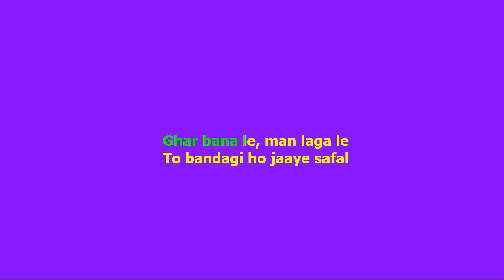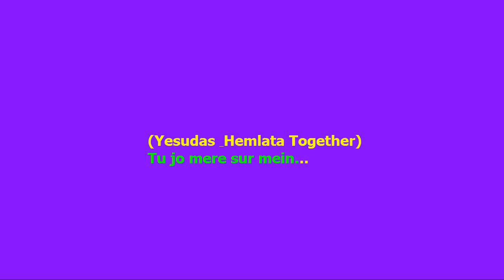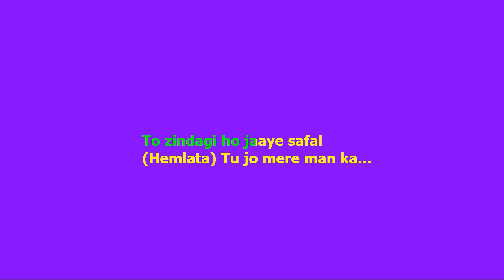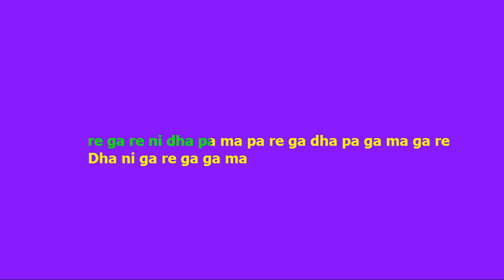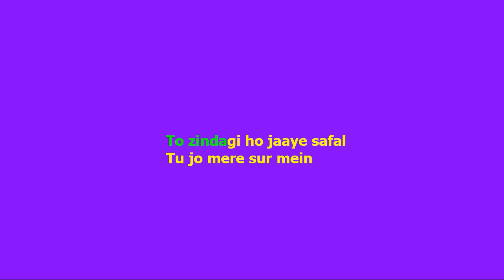Tu jo mere sur mein sur mila le Karaoke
Famous song by Yesudas & Hemlata